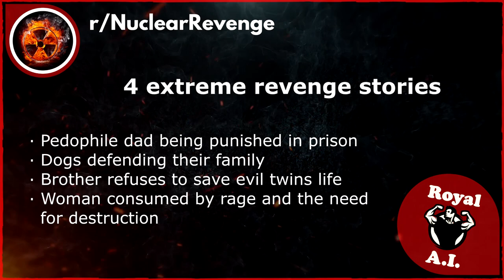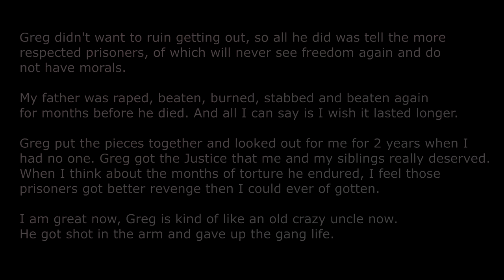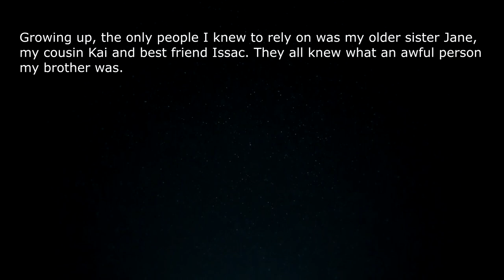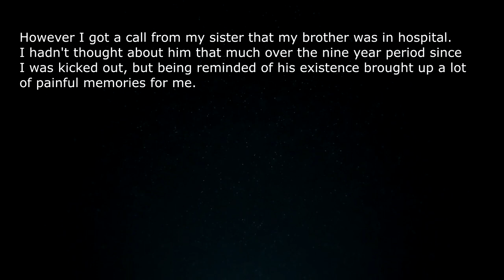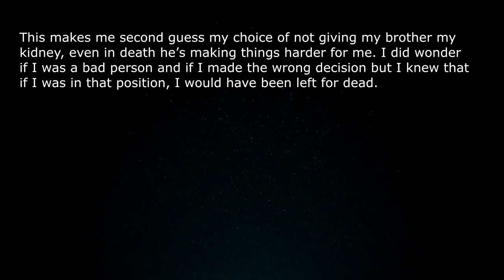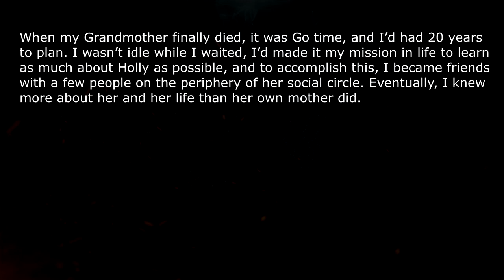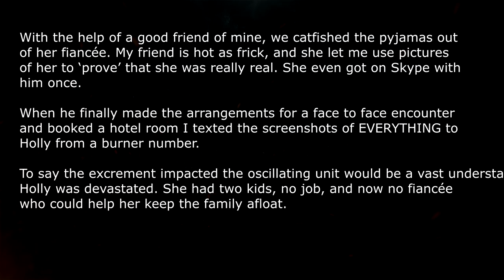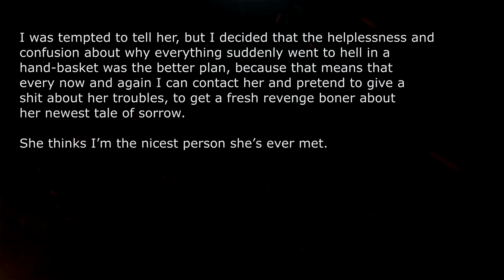4 Nightmare Fuel Nuclear Revenge Stories - r/NuclearRevenge #1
A Predator dad being punished in prison, dogs send a burglar to his maker, Someone who let his evil twin brother die. And last but not worst… a rage-consumed woman, whose acts can only be classified, as an overkill.

Brutal, core-shocking and unholy Reddit Revenge acts for you to explore!

💣 More?

Experience how MAX Revenge can consume ones morals, to the point of no return with this episode: